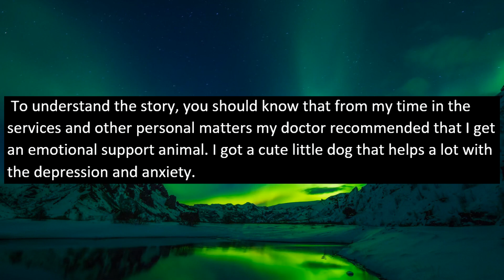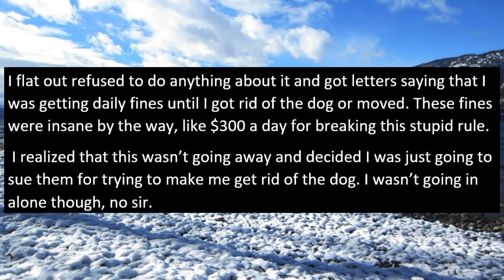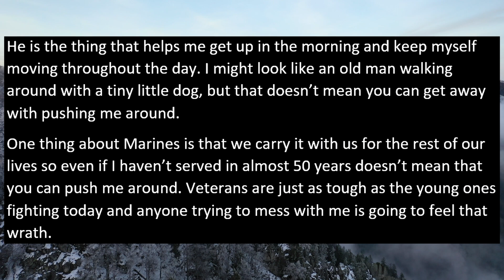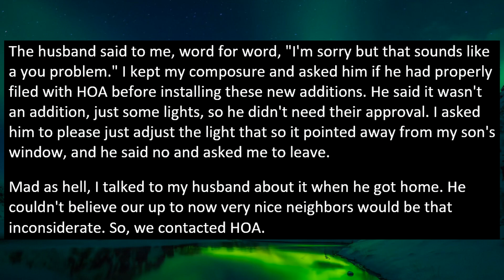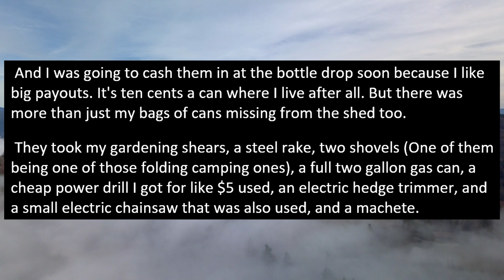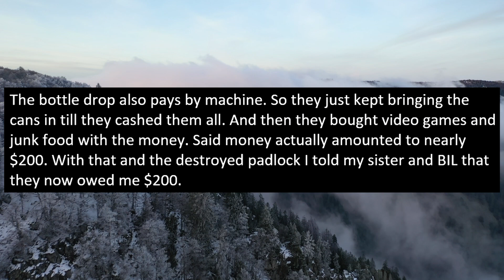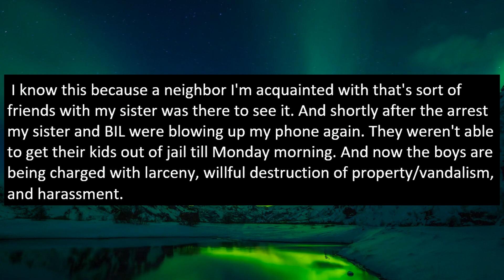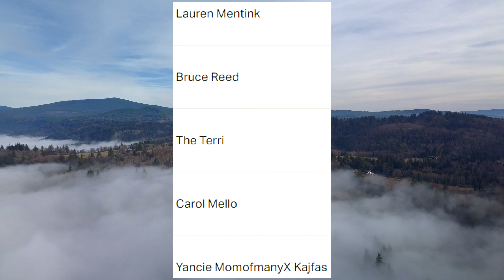HOA BANNED My Emotional Support Dog, I Sued Them & Won! Never Mess With A Veteran!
In this story, an HOA tried to ban all pets from the neighborhood, including the emotional support dog of a kind veteran that lived inside the HOA for ages! Soon, the HOA learns why it's a bad idea to mess with a veteran!

0:00 Beginning
0:16 Story 1
7:01 Story 2
10:58 Story 3